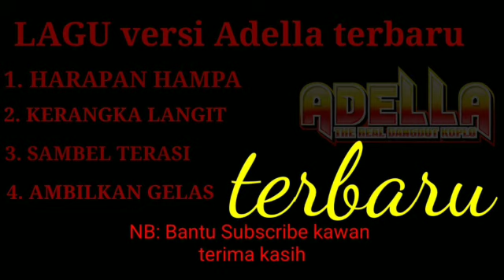LAGU TERBARU VERSI ADELLA#harapanhampa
LAGU TERBARU VERSI ADELLA#harapan